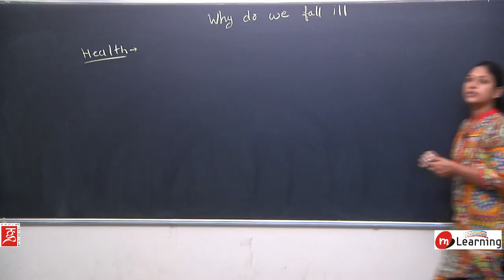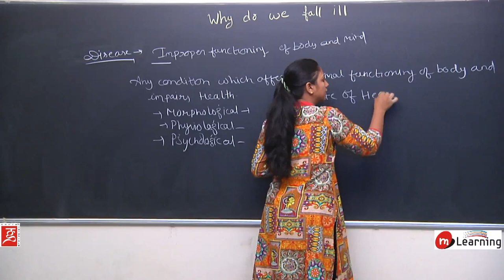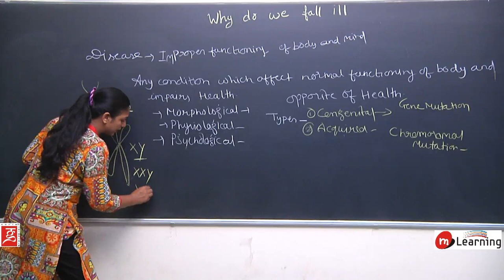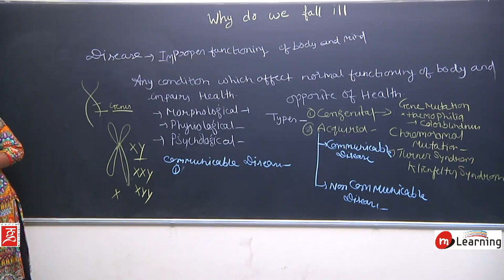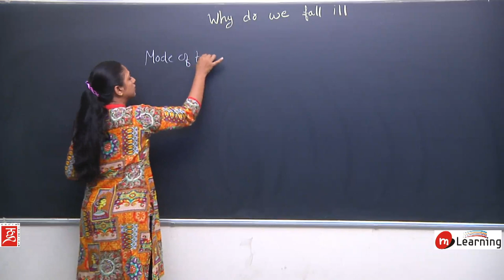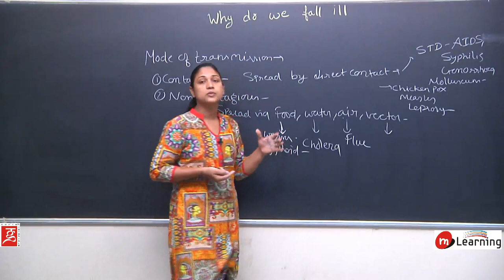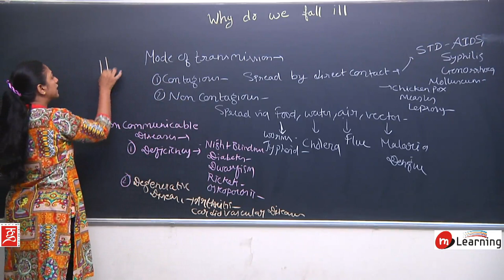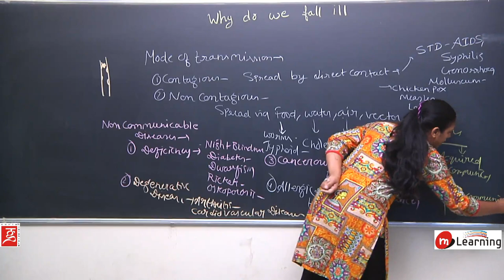WHY DO WE FALL ILL for Class 9th CBSE/NTSE - Lecture 2